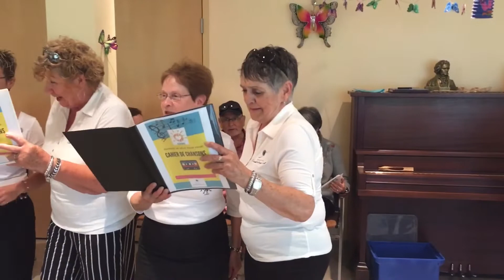Apporter de la douceur aux aînés de Beauce-Sartigan grâce à diverses activités - L'Éclaireur Progrès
Dans le but de briser la solitude des personnes âgées et de leur faire vivre un moment inoubliable, l’Association bénévole Beauce-Sartigan (ABBS) a organisé sa toute première Journée de rêve des aînés qui s’est déroulée le vendredi 14 juin 2019, à Saint-Georges. Mis sur pied en collaboration avec la Fondation Elizabeth et Roger Parent, l’événement s’est tenu de 10h à 14h, au couvent des Sœurs de la Charité de Saint-Louis.

S’inscrivant dans la continuité du projet récemment initié par l’ABBS dans le cadre du programme gouvernemental intitulé «Initiatives de travail de milieu auprès des aînés en situation de vulnérabilité» et reposant sur la synchronicité et le savoir-être désiré par les deux organismes, cette journée a rassemblé un total de 16 participants.